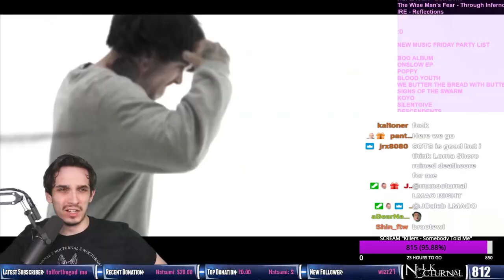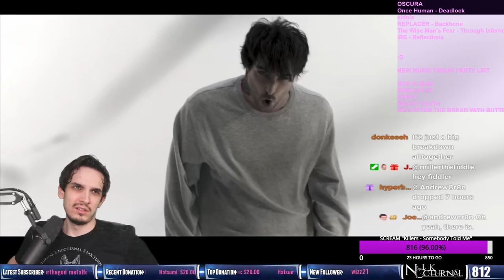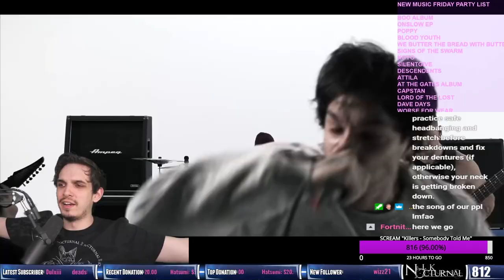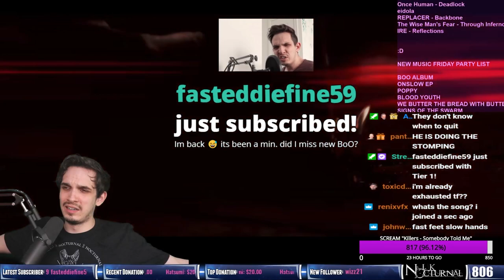Nik Nocturnal reacts to Signs Of The Swarm | Totem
Nik Nocturnal reacts to the new Signs of the Swarm track "Totem" live during the Friday night party.

Show your support for Nik Nocturnal 🙏